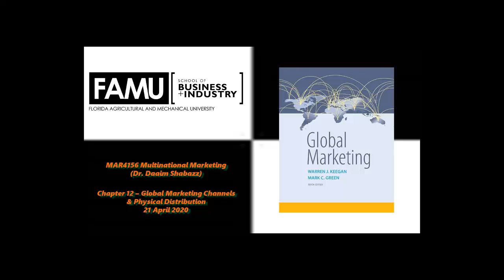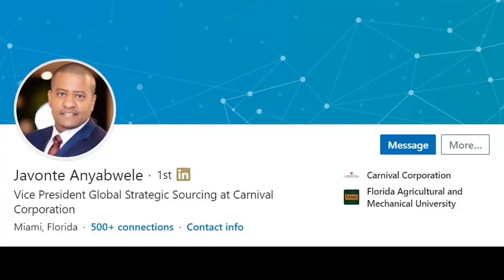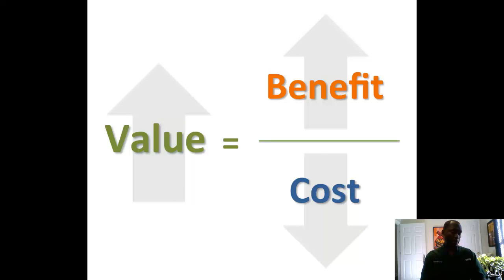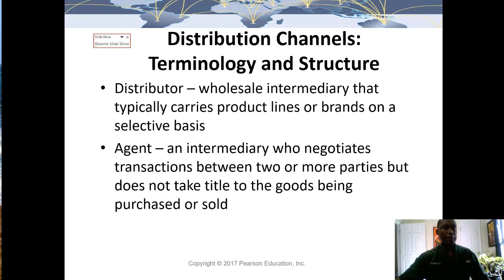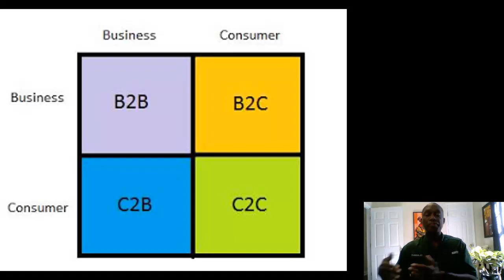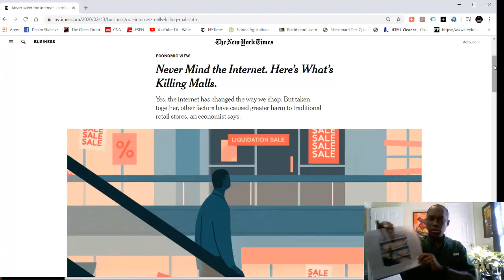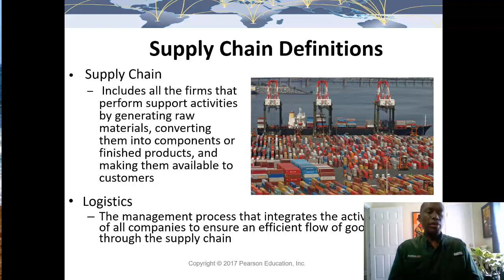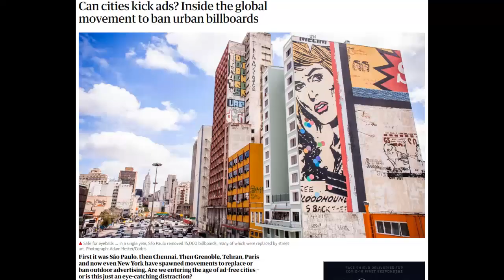FAMUSBI MAR4156 04272020 Multinational Marketing (Chapter 12)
Dr. Daaim Shabazz discusses Global Market Channels and Physical Distribution. (Text: Global Marketing, Keegan & Green, 9th edition).

Daaim Shabazz, MBA, Ph.D.
School of Business & Industry
Florida A&M University
500 Gamble Street
Sybil C. Mobley Building

0:00:30-0:03:25 Introduction, Projects, Chapter 12 Briefing
0:03:36-0:06:00 Coronavirus Numbers (Johns Hopkins, World-o-Meter)
0:06:01-0:09:57 Impact of Coronavirus on Supply Chains
0:09:58-0:11:56 Javonte' Anyebwele'

BREAK

0:12:01-0:14:58 Chapter 12, "Global Marketing Channel & Physical Distribution
0:14:59-0:17:43 The Case of Union Carbid (Bhopal, India)
0:17:45-0:32:29 Channel Objectives & Characteristics
0:32:34-0:35:12 Informal Channels - Ghana (video)
0:35:13-0:41:59 Global Retailing, e-Business matrix, Retail Outlets
0:42:00-0:45:22 Consumer Behavior of Global Retail
0:45:23-0:55:25 Shopping Malls

BREAK

0:55:30-0:56:29 Retail Entry Strategies, Supply Chains and Logistics
0:56:30-0:57:31 Direct from Dell supply chain
0:57:32-0:58:07 Transportation options in the supply chain
0:58:08-0:59:20 Overview of Chapters 13-14 Global Communication
0:59:19-1:00:50 Erik Elinder on Standardized Communication (Advertising) & Theodore Levitt (Products)
1:00:51-1:05:07 Public Relations, Brand Management,Global Communication, Sales & Negotiation
1:05:11-1:06:20 Regulations in Promotional Campaigns
1:06:21-1:08:20 Closing

Music: Atemi Oyungu singing "Moyo"